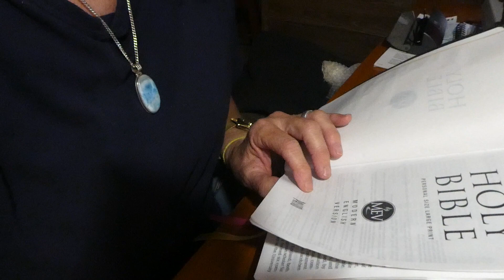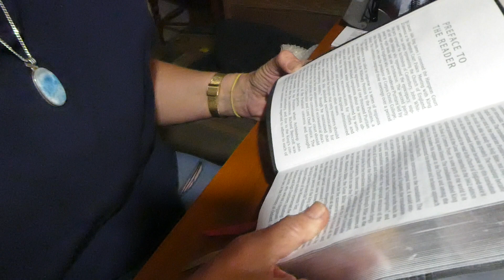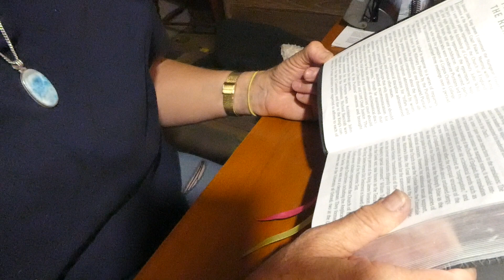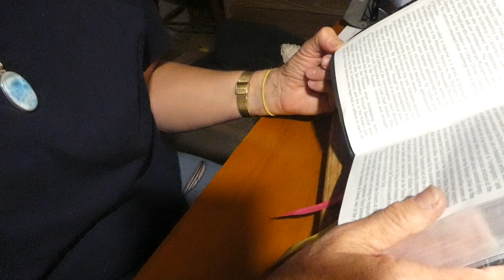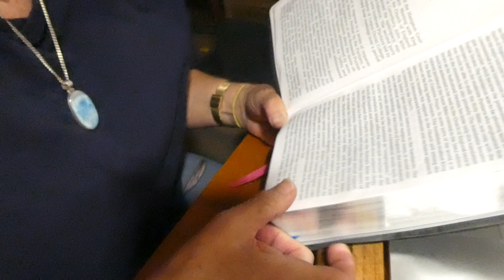Preface to the MEV Part 1~ King James Modern English bible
After reading this my camera battery ran out so had to make this in two parts, and it is the Preface to the Reader that's in the front pages of the King James Modern English bible which is commonly called the MEV. Please listen to part two which contains the bulk of the information on this subject.
Thanks fro watching and God bless you all.